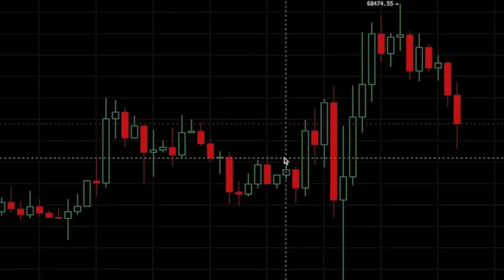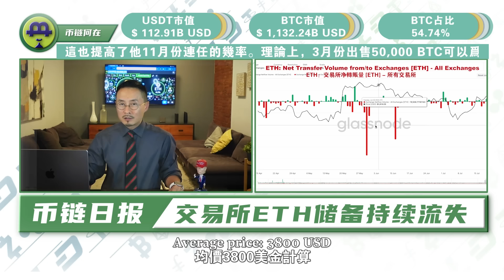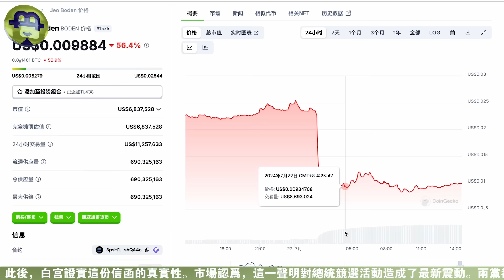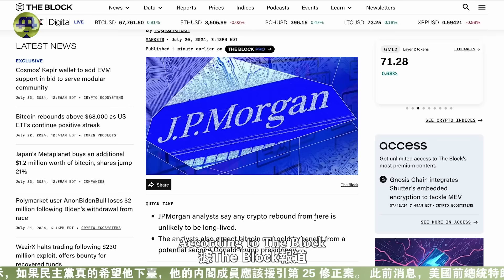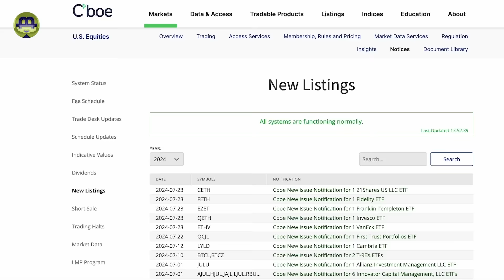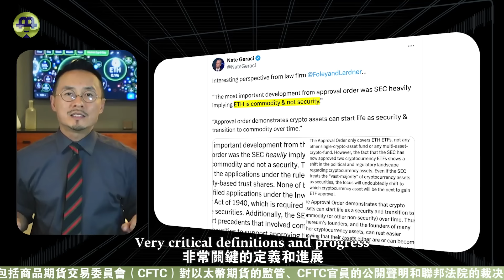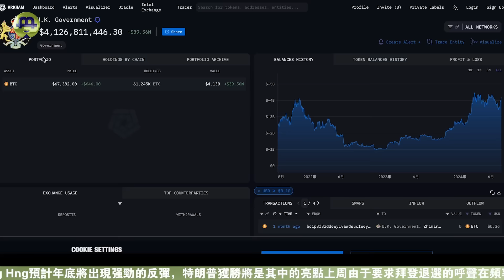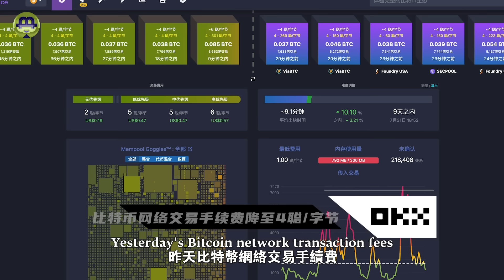以太坊储备骤减；拜登退选，加密松绑，比特币涨势“拉警报”？以太坊 ETF 上市倒计时1天；英国工党清算比特币？20240722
【内容列表】

以太坊储备骤减；拜登退选，加密松绑，比特币涨势“拉警报”？以太坊 ETF 上市倒计时1天；英国工党清算比特币？

时间戳

0:00   影片介绍
00:41  7.22链上行情
03:51  拜登下台是 WEB3 的福音？
06:14  比特币涨势“拉警报”？
09:29  以太坊现货 ETF 上市倒计时1天
12:13 英国工党清算比特币？
14:52  币圈大事件

【联系我们】
                        blhz2046